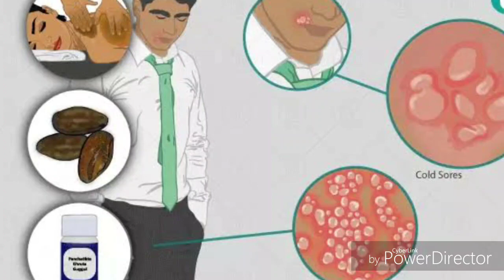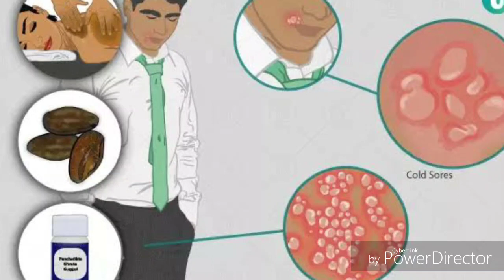HSV home remedies (பால்வினை நோய்)| HSV treatment tamil 9840981014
hsv treatment in tamil
hsv can curable
how far away is a cure for herpes?

hsvtreatmentnearChennai,Tamil Nadu
hsvtreatmenttype1,type2